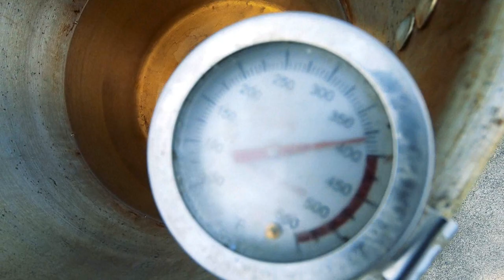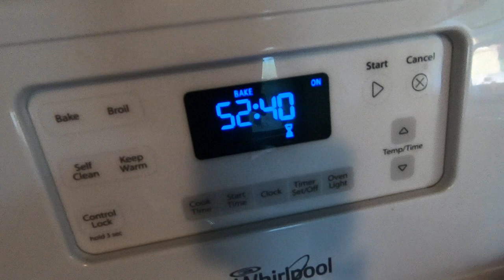What Kenny Do? Episode 10: "How To Deep-Fry A Turkey Like A Pro (Any Day Of The Year)"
On this episode, Breadstick Ninja teaches us how to deep-fry a turkey without burning down the house and the best part is, you can do it year round!!  After a quick game of sneak-up-on-a-rabbit pops up, in the kitchen, Misty shows us her recipe for cheesy ranch potatoes...De-lish!!

We try to drop a new video every two weeks-ish!!

for Official What Kenny Do merch.